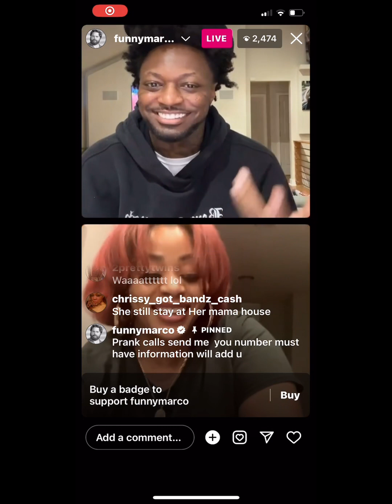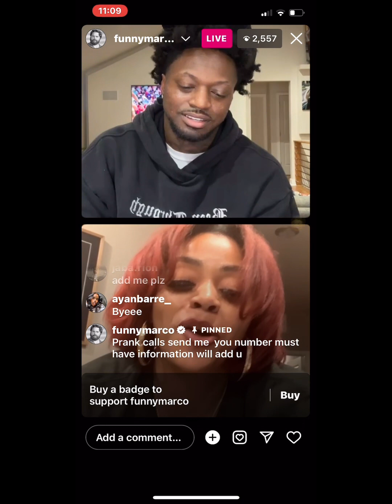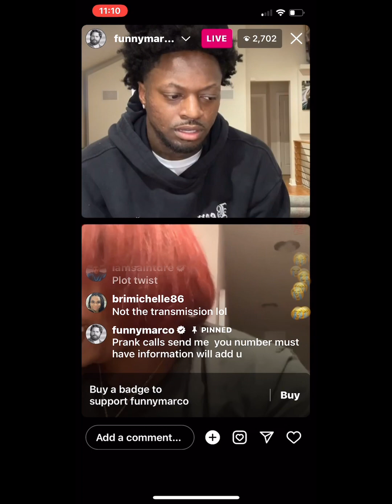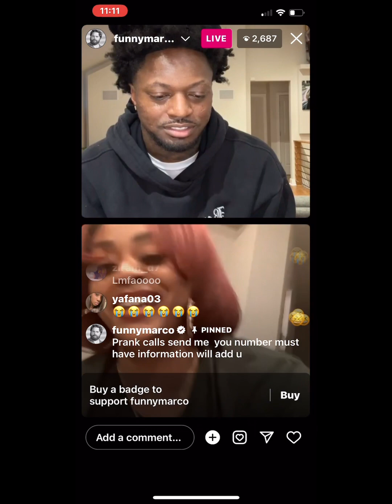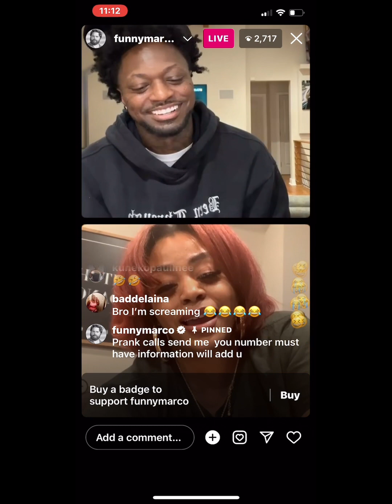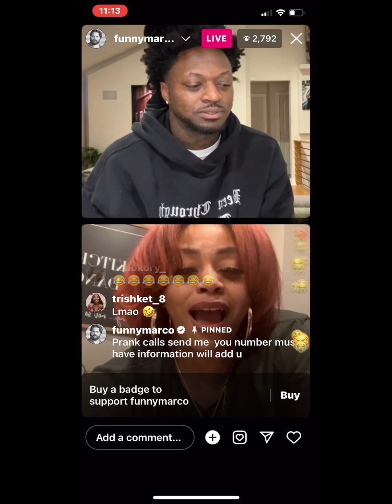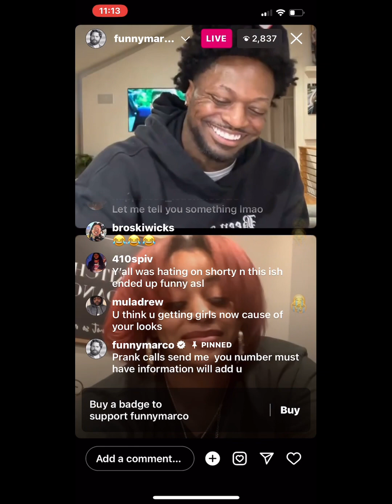FUNNYMARCO DOING PRANK CALLS ON INSTAGRAM LIVE WITH FANS